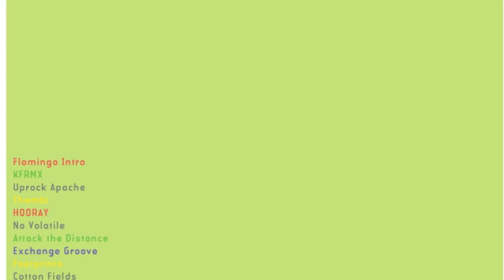Shuta Hasunuma - Exchange Groove (from the album "Hooray") 蓮沼執太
Shuta Hasunuma / HOORAY
PROGRESSIVE FOrM PFCD16

米WESTERN VINYLレーベルより2006年に発表された１stが注目をアルバム集めた気鋭のクリエーター"SHUTA HASUNUMA"。本作は美しく繊細なメロディーをそのままに、リズムオリエンテッドに仕上げられた秀逸な3rdアルバム！

収録曲 :
01: Flamingo Intro
02: KFRMX
03: Uprock Apache
04: Thembi
05: HOORAY
06: No Volatile
07: Attack the Distance
08: Exchange Groove
09: Footprints
10: Cotton Fields

　PROGRESSIVE FOrMのニューリリースは、新鋭Shuta Hasunumaのアルバム。新鋭と言っても、本作は彼の3作目のアルバムとなる。

　ざっと彼の足跡を辿ろう。Shuta Hasunumaのデビューは2006年。10月、セルフタイトルの1stアルバムを、米オースティンのWestern Vinylからリリース。同じ年の年末には、ausが主宰するflauの室内音楽コンピ『echod』に、HoodやMontag、Ametsub等とともに参加している。続く2ndアルバム『OK Bamboo』もWestern Vinylから。作品発表に前後して、東京都内を中心にライブを行っている。ちなみにこのWestern Vinylは、既にカタログ番号が40を数え、新人等に混じって、Will Odlham（変名）、Papa M、Oren Ambarchi、Robert Lippokといったクセモノもリリースしている興味深いレーベル。主宰のBexar Bexarは、Fat Catのコンピや先述の『echod』に楽曲を提供していたりもする。

　本稿執筆時点で未到着の2ndアルバムは措くとして、まだ発表から1年経たない1stの彼の音に覚えがあれば、本作は意外に思えるかもしれない。「ソングクラフト」と評された、わらべ歌を編み替えるように優しく温かい1stに比べ、本作は非常にシャープで、冒頭のサブベースの圧迫感から驚かされる。この2作の違いは、柔和と硬質、有機と無機、曖昧と鮮明、といった相反する言葉で表されそうだが、それはそのまま、彼の個性の幅なのだろう。

　もう一つの差異は、本作のトラック2「KFRMX」が象徴している。その名が示すように、これは1stに収録された「Karma Fulcrums」のリミクスだが、ノンビートの原曲と異なり、リズムが前面に押し出されている。本作に散りばめられた音の粒も断片は、緻密に配置されて定律を形作る。

　さて、本作で特に際立つのは楽曲の展開だ。トラック1、3、4、8、10など長尺の曲は、モチーフを歌い終え、フェードアウトするかにみえた終盤に変容する。この刺激的な転回は、リスニング環境に依存する、つまり、微細な音を聴き漏らすと味わえないので、スピーカーを通し大きめのヴォリュームで聴くことをお薦めしたい。そうやって聴取して例えば、本作に鈴虫の鳴き声を聴いたと感じたなら、それは鈴虫が聞こえるようなある空間を想起したのであるし、星の瞬きを聴いたなら、星の光る夜を感じたのである。彼が本作に寄せた文で「音に身をまかせて楽しんでほしい」と言っているのは、そういうことかもしれない。

text by 中澤始（optone）